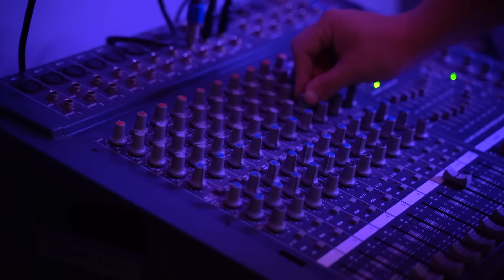Shorena Imnadze "Sheni viqnebi"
შორენა იმნაძე - შენი ვიქნები